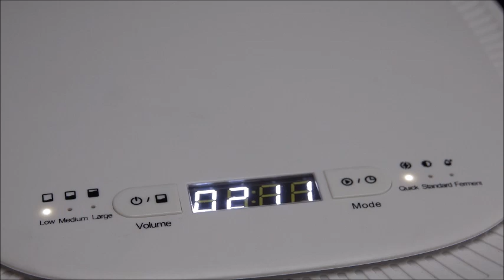18-1 【廚餘機】廚餘機處理測試八- 烘乾菓皮實戰測試如何能更好處理飯後廚餘?處理家庭廚餘,減少垃圾有方法。倒入菓皮或廚餘到桶內 (廚餘垃圾不要超出桶外。)實戰試驗 – 放入橙皮和香蕉皮,垃圾徵費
廚餘機處理測試八- 烘乾菓皮實戰測試
如何能更好處理飯後廚餘?
處理家庭廚餘,減少垃圾有方法。
倒入菓皮或廚餘到桶內 (廚餘垃圾不要溢出桶外。)
實戰試驗 – 放入橙皮和香蕉皮
放入內桶時對準三角(▲)箭頭放入
依份量多寡設定烘焙時間
完成設定(快速2½小時)開始烘焙
高溫烘烤 散熱出氣孔 – 無臭味
烘烤時間完成,打開頂蓋時要注意熱氣
減少生活廚餘,愛護大自然!
Reduce living kitchen waste and protect nature!